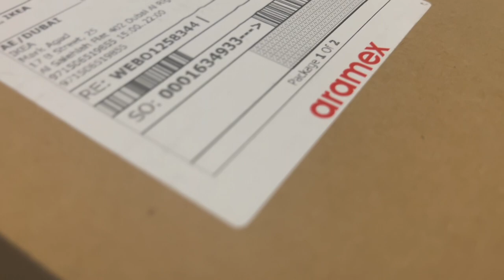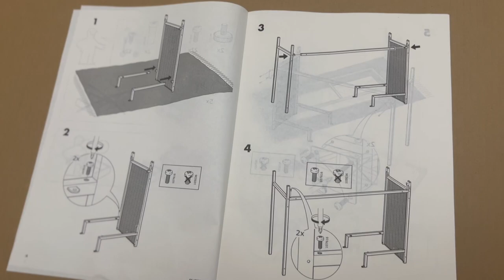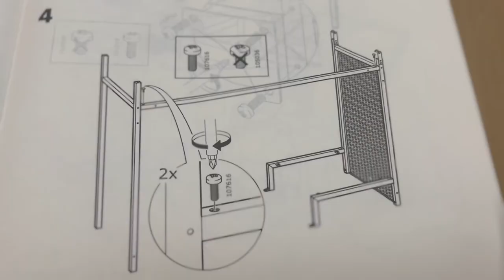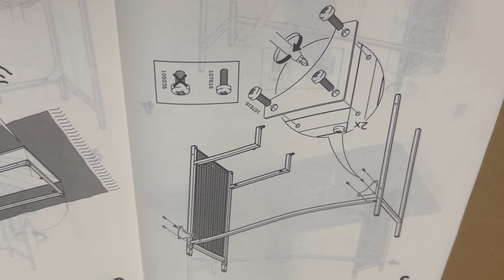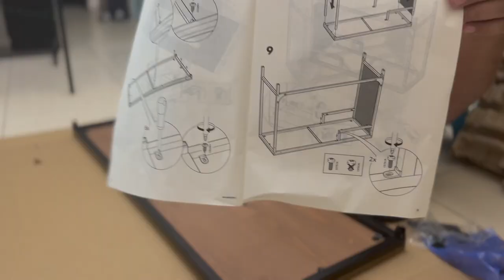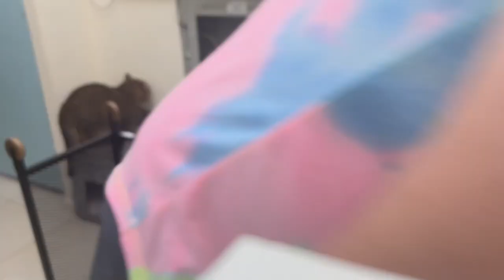DIY I Fjallbo Laptop Table Black - Ikea I MAÜEB VLOG